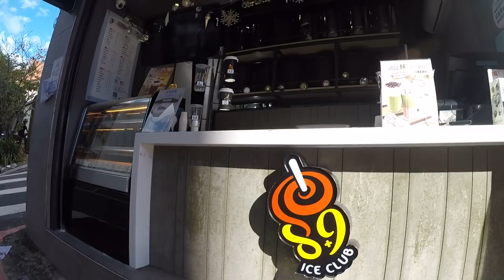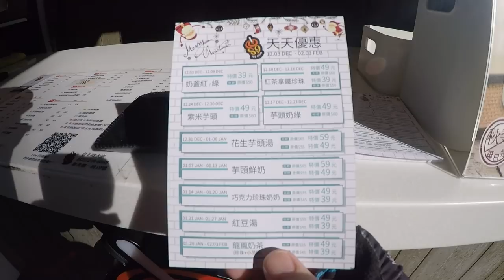台灣美食🇹🇼日本人🇯🇵喜歡喝紫米芋頭特價49!真好喝!店員非常親切!紫里芋のホットスムージーが175円!8+9 ICE CLUB 氷沙Bar 文山區 EP588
紫米芋頭 原價60 特價49
📍台北市文山區新光路一段17號
⏰11時00分～21時30